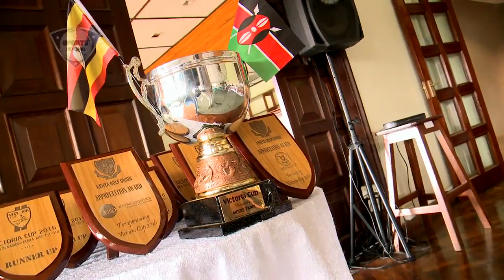SPORTS CENTRAL Team Kenya Golf- Rio bound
ICYMI Success in Golf depends less on strength of Body, More on strength of mind and Character! Tonight we introduce you to Team Kenya Golf Captain Bo Ciera as he expounds more on his road to Rio Campaign Only on SportsCentralKE 8:00PM tonight KBC and KTN TV…Keep it Locked.